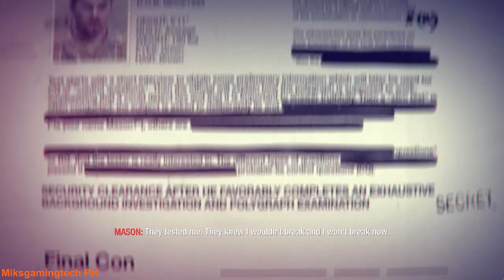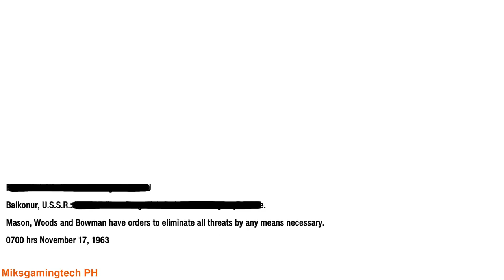Call of Duty: Black Ops | Mission 3 & 4 | U.S.D.D. & Executive Order.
"U.S.D.D." (United States Department of Defense) is the third campaign mission in Call of Duty: Black Ops. It is similar to "The Coup" of Call of Duty 4: Modern Warfare as they are both mainly cinematic levels and have presidents with pistols aimed at them. The mission takes place at the Pentagon on November 10, 1963 following Alex Mason's escape from Vorkuta.

"Executive Order" is the fourth campaign mission in Call of Duty: Black Ops, set in Baikonur, USSR. The player controls Alex Mason, while carrying out a mission in a cosmodrome facility. The mission takes place on November 17, 1963.

Intel Links: U.S.D.D. Intel 3/3

The 3 Intel documentation collected from Executive Order details backstory and information regarding characters Major General Nikita Dragovich and Grigori Weaver as well as plans for "Operation Hourglass".